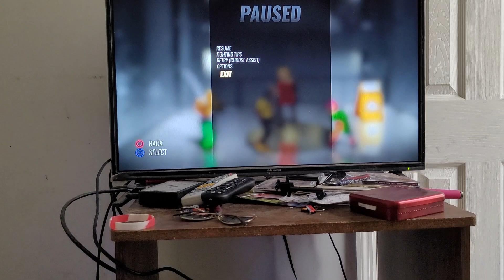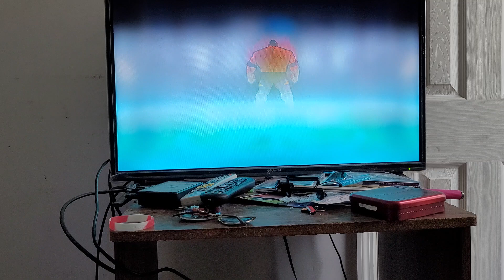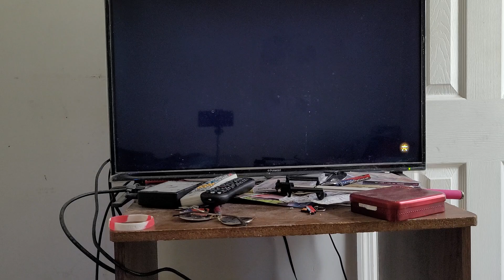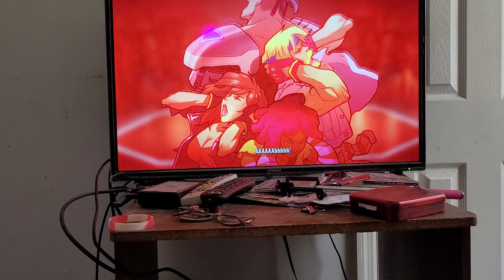streets of rage 4 story y tower stage 9 adam